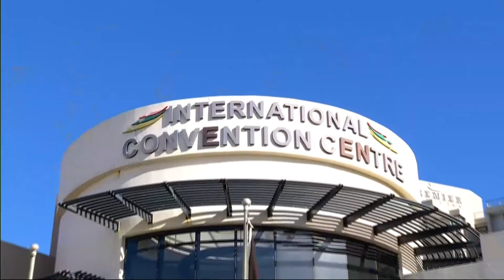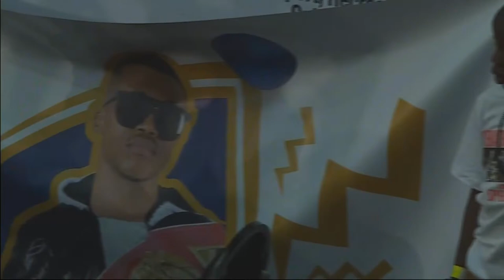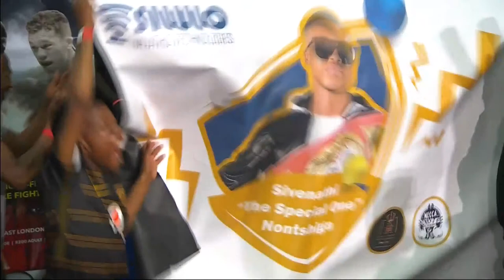Full Card: Sivenathi Nontshinga vs Regie Suganob (World Title Fight)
The IBF World Light Flyweight Title is on the line in East London, South Africa as 11-0 Sivenathi Nontshinga makes his first defence vs 13-0 Regie Suganob!

It's a six fight card:
1) Romeo Makwawka vs Sinethemba Blom
2) Alex Kabangu vs Asemahle Wellem
3) Siyakholwa Kuşe vs Bangile Nyangani
4) Mellisa Miller vs Sardines Fortuin
5) George Kandulo vs Nhlanhla Tyirha
6) Sivenathi Nontshinga vs Regie Suganob